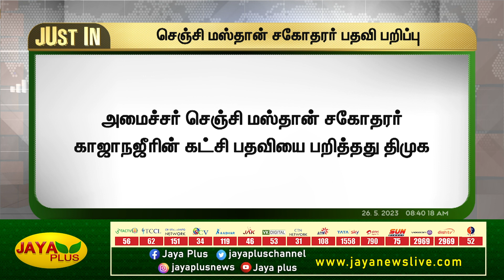செஞ்சி மஸ்தான் சகோதரர் பதவி பறிப்பு | DMK | Jaya Plus